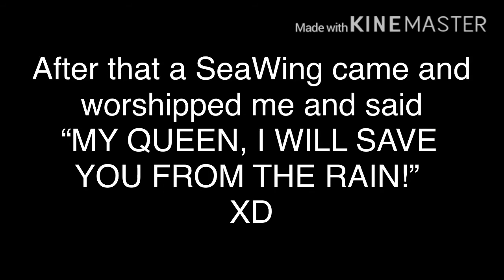C H E E T O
Song : Mario paint.
Made with : Kinemaster and DU recorder.
Other stuff : Cheeto deserves a spotlight after getting those horn rings :)